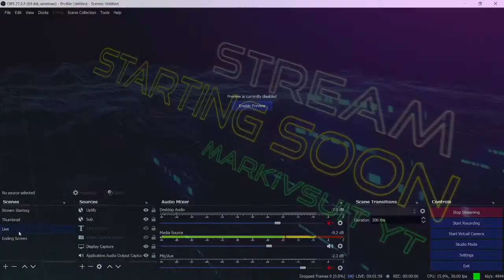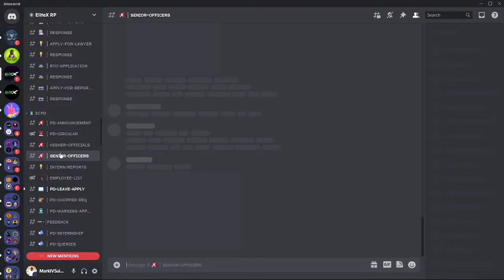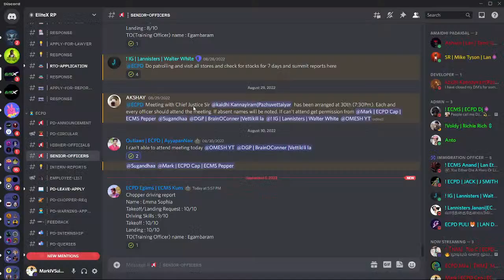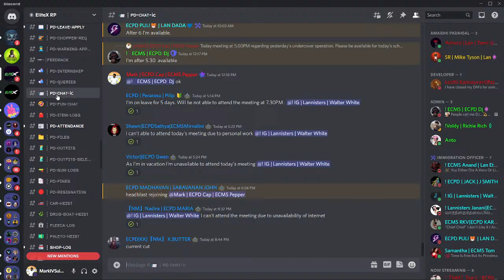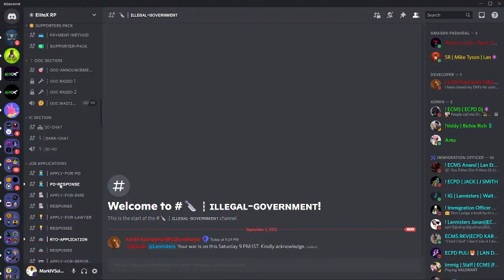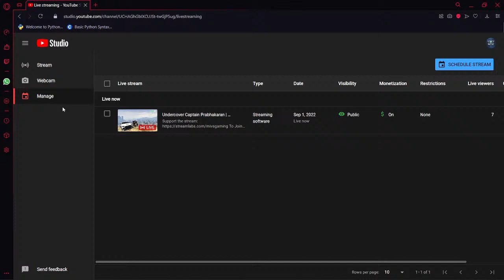Undercover Captain Prabhakaran | Anti-Narcotics Unit | Day-2 | EliteX RP Live - MarkIVSuit YT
About Game:
Grand Theft Auto (GTA) is a series of action-adventure games created by David Jones and Mike Dailly.[2] Later titles were developed under the oversight of brothers Dan and Sam Houser, Leslie Benzies and Aaron Garbut. It is primarily developed by British development house Rockstar North (formerly DMA Design), and published by its parent company, Rockstar Games. The name of the series references the term "grand theft auto", used in the United States for motor vehicle theft.

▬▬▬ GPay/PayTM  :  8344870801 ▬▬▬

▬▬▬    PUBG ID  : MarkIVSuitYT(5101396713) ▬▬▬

▬▬▬    PUBG PC  :    MarkIVSuitYT          ▬▬▬

▬▬▬  Valorant ID:    MarkIVSuit YT (4321)   ▬▬▬

▬▬▬    GTA V ID :    MarkIVSuitYT          ▬▬▬

▬▬▬   Steam ID  :    markivsuityt          ▬▬▬

GPU: NVIDIA GeForce RTX 2060 GDDR6 - 6GB
CPU: AMD Ryzen 7 - 3750H
Storage: 1TB SSD
Memory: 16 GB RAM DDR4 - 8 + 8
Mouse : ASUS TUF GAMING M5
Keyboard : Cosmic Byte Corona
Headset : Redgear Cosmo 7.1 Tournament Edition
Live Stream - Streamlabs